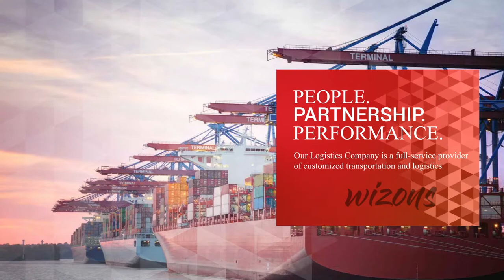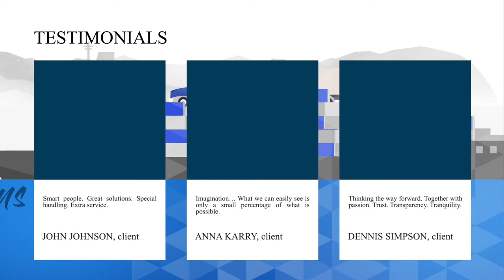Logistics Delivery Packers and Movers 2021 | Promo Video | By Wizons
Keeping in mind that CHANGE IS THE LAW OF NATURE, it's time to adapt improvise and overcome.

Let's Grow again.

Our services-
Website designing and development
Application designing
Graphics designing
Logo designing
Poster/banner/image creation
Digital marketing
Fb Ads
Google Ads
Classified Ads
Search engine optimization (SEO)
Social media optimization (SMO)
Social media accounts handling
Video editing
Promotional videos
Vfx /animation videos
Voiceover editing
Podcast editing
Voice editing
Sketch designing
and similar services.